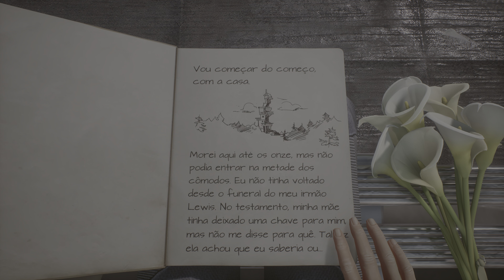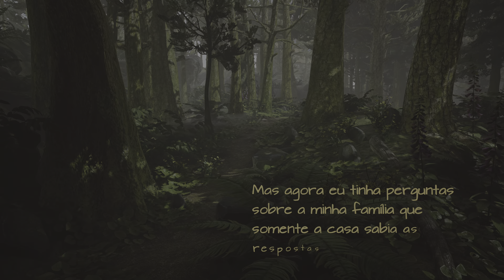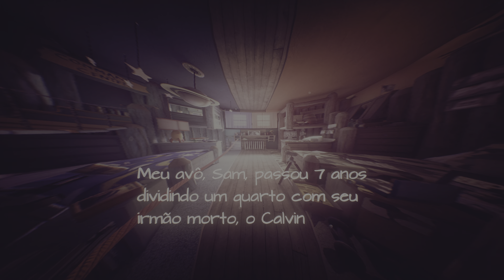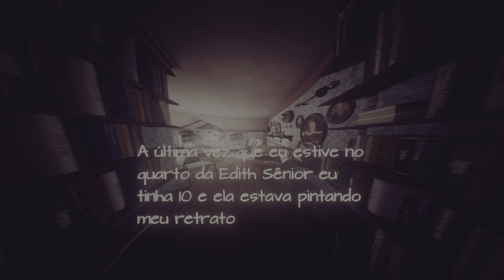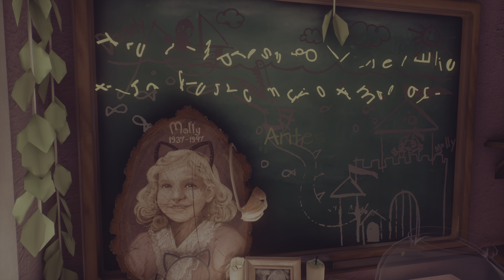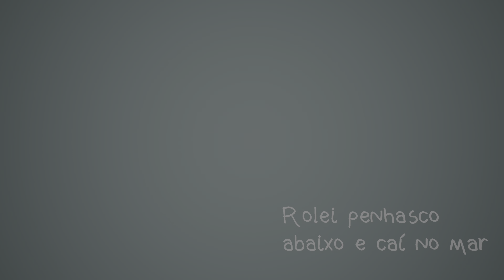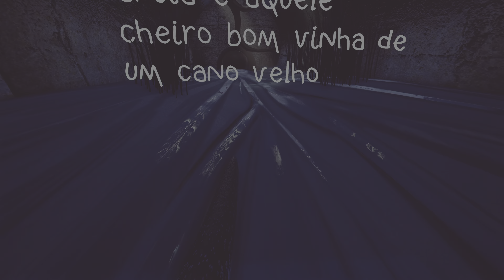What Remains of Edith Finch 4K | início ao Fim | Parte 1 | PS5